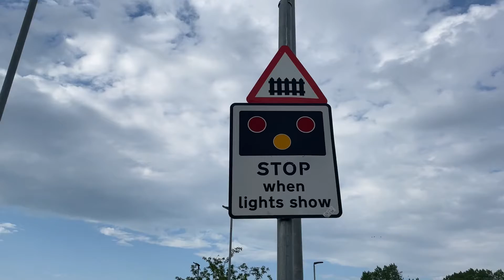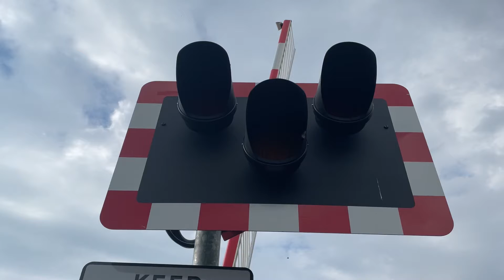The final platinum jubilee train today